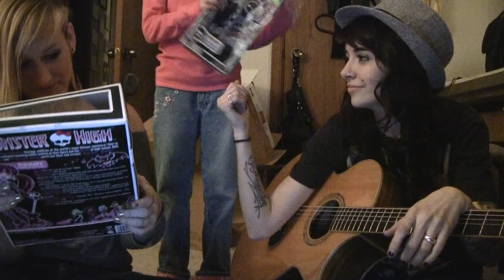The Veronicas - Could've Been